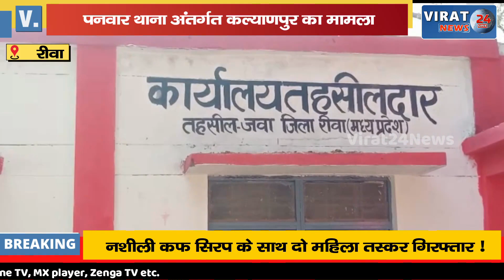🔻रीवा- जमीनी विवाद में सरहंगो ने वृद्ध आदमी की बाउंड्री वॉल तोड़ जान से मारने की दी धमकी !